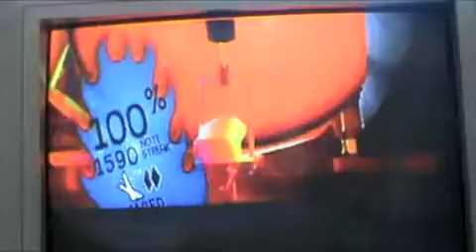Incinerate GH5 Expert Drums 100% FC (Team Epic Fail)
Pretty easy FC except for that one crossover fill in the beginning, but there are some chokable parts. =P
I am a proud Drummer for Team EpicFail.

Team EpicFail is a competitive gaming team primarily dedicated to playing Guitar Hero and Rock Band.

Peace, Jared. =)